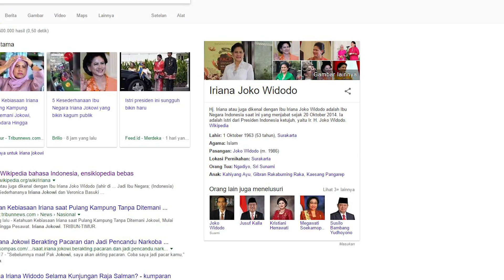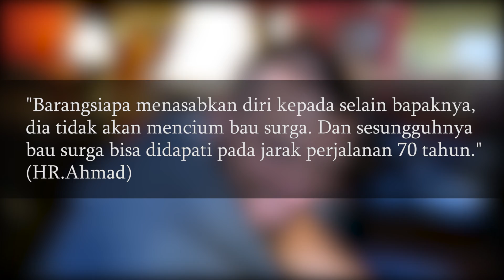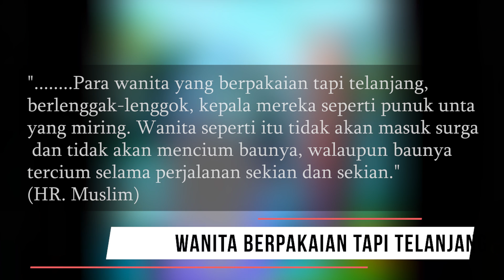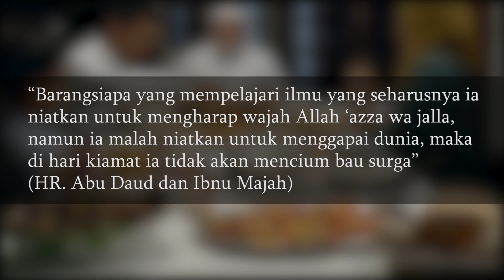5 Hal Ini Membuat Manusia TIDAK AKAN Masuk Surga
Ada gak sih orang-orang yang dijanjikan tidak akan masuk surga? Siapa saja mereka?

Jawab:

Ada beberapa hadits Rasulullah SAW yang bisa kita jadikan acuan mengenai orang yang dijanjikan masuk surga, dan orang yang tidak akan masuk surga. Pelaku maksiat dijamin tidak akan masuk surga, serta orang-orang berikut:

1. Orang yang Menasabkan Diri Selain Kepada Ayahnya

Kalian pasti sering liat dan tau kan, banyak orang yang memakai nama suami di belakang namanya. Hmm menasabkan nama seperti itu sebenernya gak boleh loh geng. Pasalnya, nasab adalah ikatan kekerabatan langsung dari Allah. Maka dari itu, kalau mau menaruh nama belakang, harus memakai nama ayah kandung sendiri, tidak boleh memakai nama dari siapapun.

Seperti sabda Rasullulloh yang artinya:
Barangsiapa menasabkan diri kepada selain bapaknya, dia tidak akan mencium bau surga dan sesungguhnya bau surga bisa didapati pada jarak perjalanan 70 tahun. Hadits Riwayat Ahmad.

2. Mewarnai Rambut dengan Warna Hitam

Kelak pada akhir zaman akan muncul kaum yang menyemir rambutnya dengan warna hitam seperti tembolok burung merpati, mereka tidak akan mencium bau harum surga. Hadits Riwayat Abu Dawud.

3. Wanita yang Berpakaian Tapi Telanjang

Dalam hadits yang diriwayatkan Muslim, wanita yang berpakaian tapi telanjang disebutkan tidak akan masuk surga, Geng. Maksud dari perkataan Wanita yang Berpakaian Tapi Telanjang disini ialah, wanita yang mengunakan pakaian ketat dan tipis sehingga mengumbar aurat, serta wanita yang sengaja menyingkap pakaian penutup auratnya.

4. Istri yang Meminta Cerai Tanpa Alasan yang Sesuai Syariat

Perceraian yang terjadi tanpa alasan sesuai syariat berarti hanya mengada-ada. Istri yang tidak memikirkan akibat-akibat buruk pasca perceraian, sangat ditentang oleh Islam, sehingga haram baginya masuk surga. Eiit, ini juga berlaku buat suami ya.

5. Mempelajari Ilmu Agama untuk Mendapatkan Dunia

Menurut hadits yang diriwayatkan oleh Abu Daud dan Ibnu Majah¸ seharusnya mempelajari suatu ilmu itu diniatkan untuk mengharapkan ridho Allah, jangan diniatkan untuk menggapai dunia. Karena di hari kiamat nanti, orang yang seperti itu tidak akan mencium bau surga.